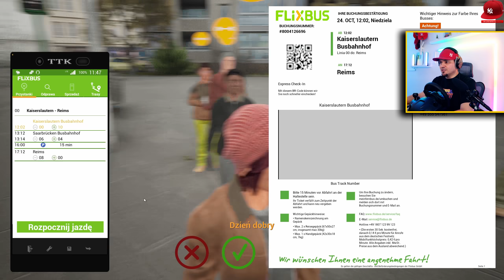SINDBAD I PROBLEMY NA GRANICY Z FRANCJĄ! *nie chcieli mnie wpuścić* 🚌 Fernbus Simulator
🏈 | Zagrajmy w Fernbus Simulator - PL / Po Polsku | Juniorski Gameplay 🏈